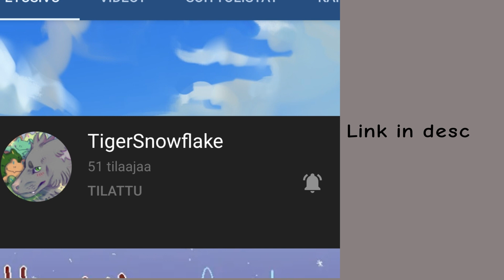Shout out!!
Their art is legit amazing

If channel link doesn't work heres one of their vids